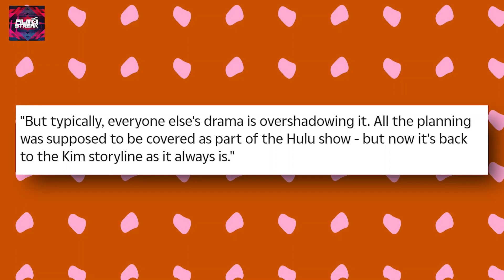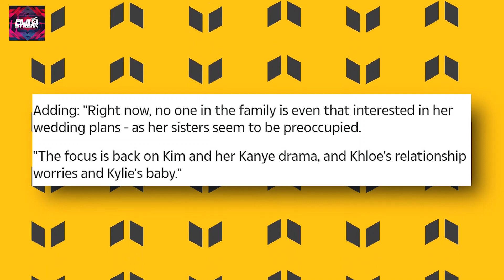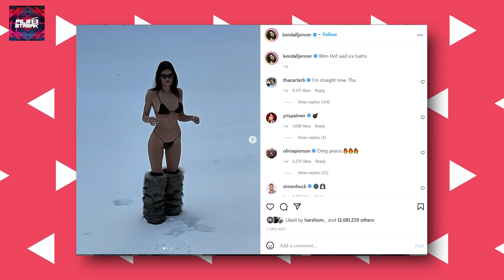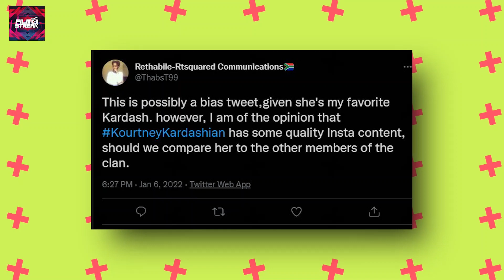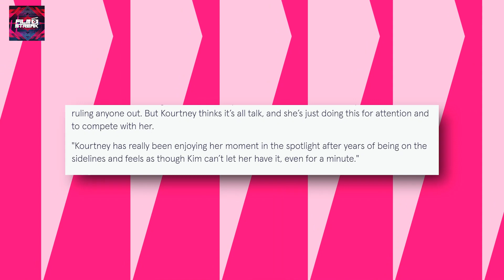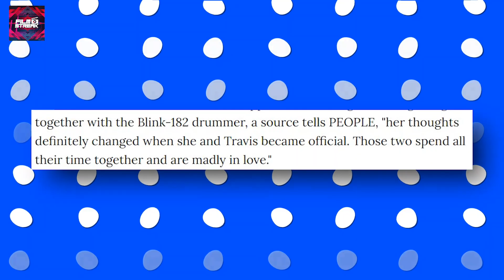Kourtney Kardashian Reveals Kim Is Jealous Of Her Marrying Travis Barker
The Kardashian/Jenner clan are pretty large but that doesn’t mean they’re not a close-knit family.
With a family as big as theirs, there’s bound to be some friction amongst them sometimes and even though they’re all a successful bunch, even their individual success can be pretty intimidating.